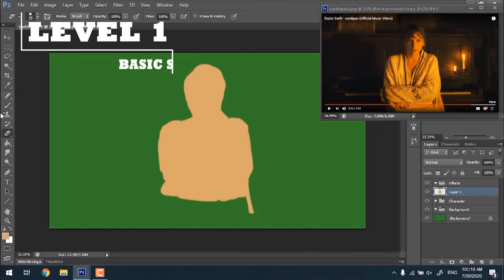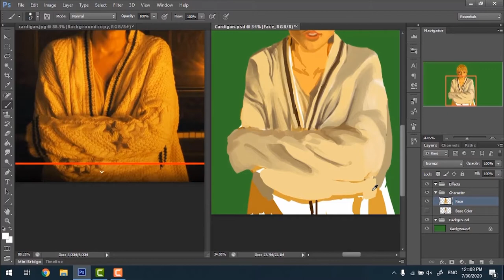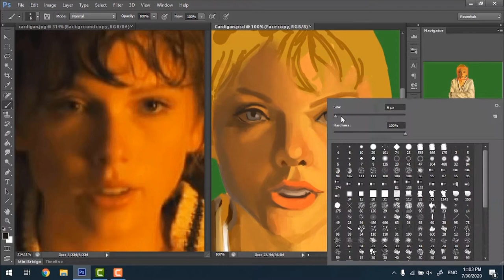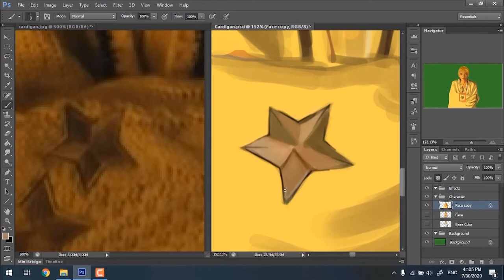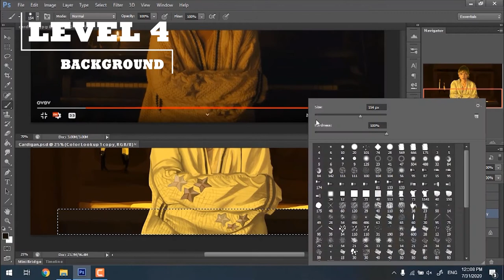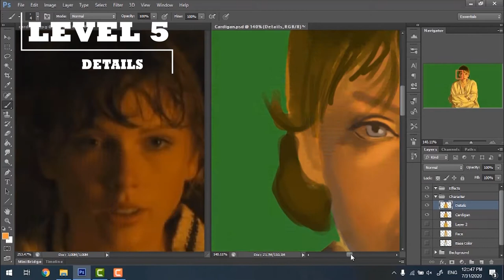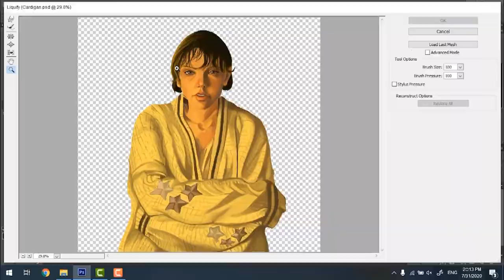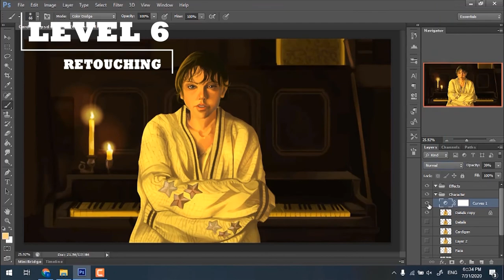◖SPEED PAINT◗ Taylor Swift’s Cardigan using Photoshop Basic Brush only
Done! My first YouTube video is officially available😻.
I’m so excited to share with you the steps I mostly follow in painting any digital portrait. This piece needed +8 hours to come to life. If you liked this video, please make sure to press the “Like” button, share it with your friends, and subscribe to my channel for more videos 😸 – Don’t forget to turn on the notification button – .

This painting was done solely using Photoshop basic round brush.

Taylor Swift new music video is breathtaking. I loved her latest music “Cardigan” and I was inspired to do this fanArt. I think this song was the best, what’s your favorite song by Taylor Swift?